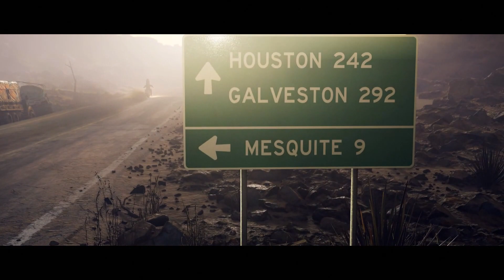Wolfenstein II / #3 / *No Commentary*